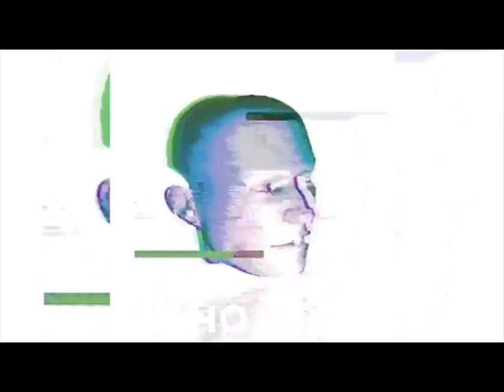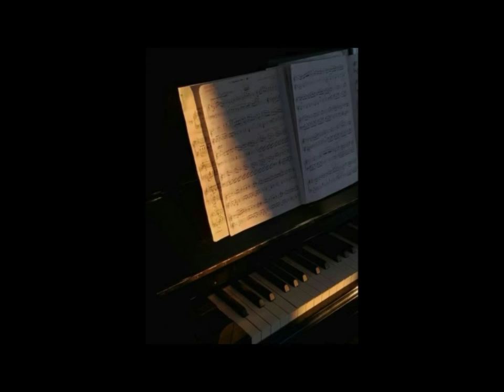Kri Samadhi Goa trance Vinyl Mix